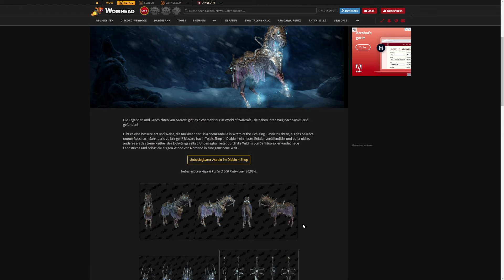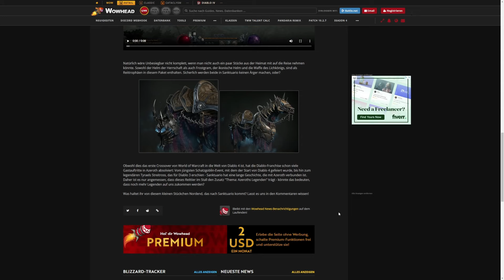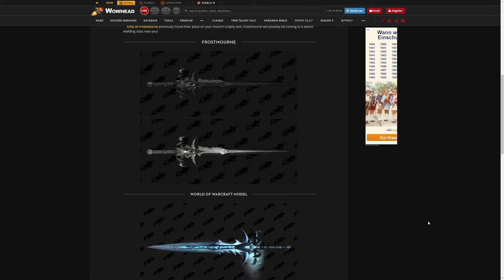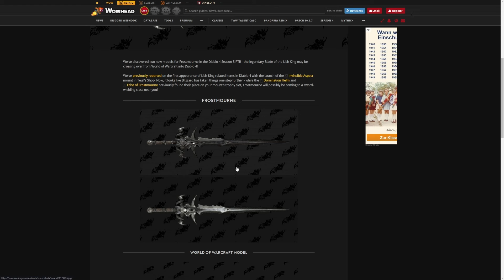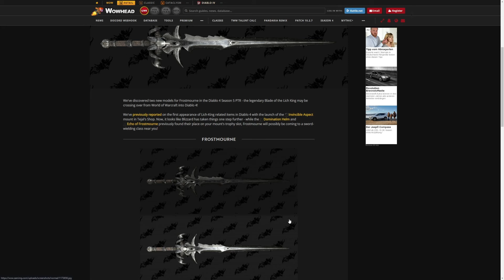Kein Scherz: FROSTGRAM könnte bald eine spielbare Waffe in Diablo IV werden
Die Anzeichen verdichten sich, wonach Spieler von Diablo IV bald Frostgram in ihren Händen halten und als Waffe schwingen dürfen.